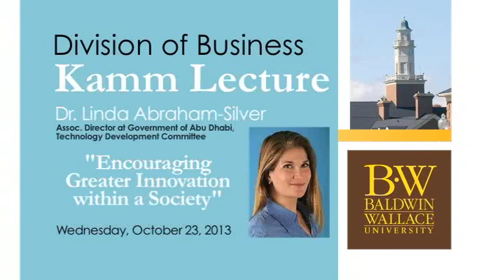Baldwin Wallace: Division of Business Kamm Lecture - Linda Silver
Dr. Linda Abraham-Silver, Associate Director at Government of Abu Dhabi, Technology Development Committee.

"Encouraging Greater Innovation within a Society"